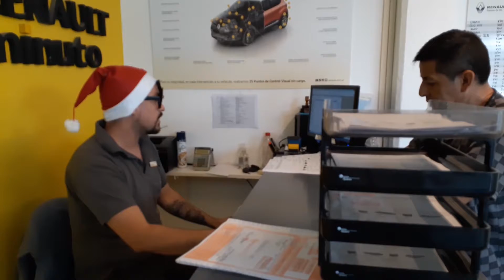FIN DE AÑO 2019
La familia de AUTOJUJUY les desea a todos nuestros amigos y clientes unas ¡FELICES FIESTAS!